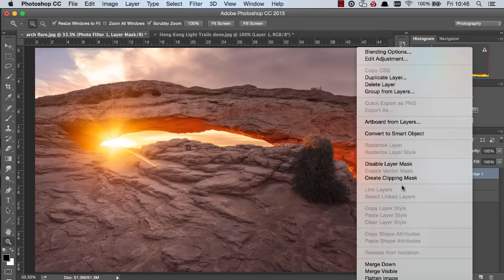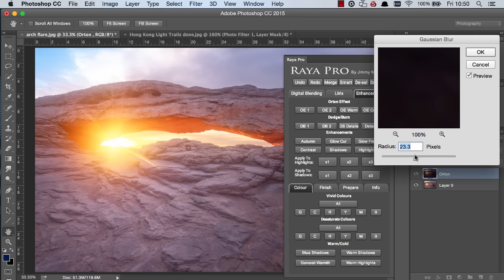Quick Photoshop Secrets 13: Add Awesome Colours In Your Photos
Learn how to add both natural and unique colours in your photos in Photoshop. From adding warmth, or creating a cinematic feel, this technique is awesome!